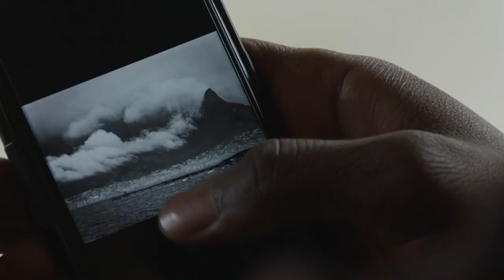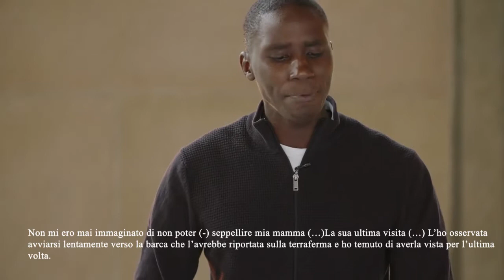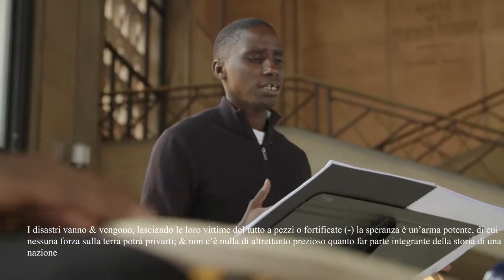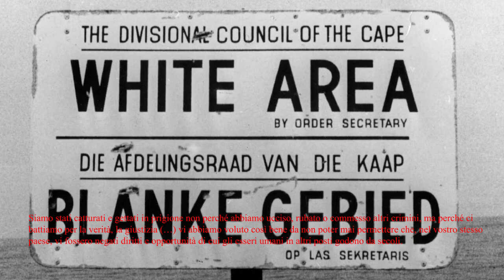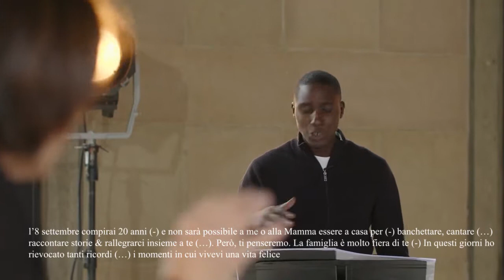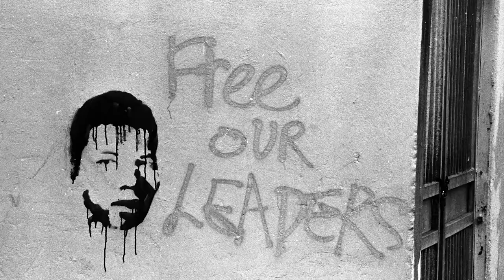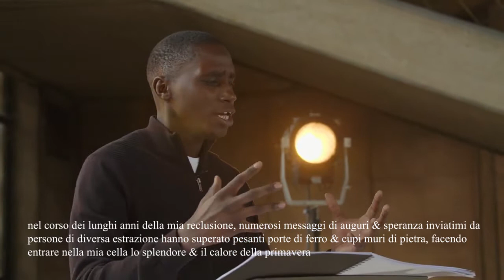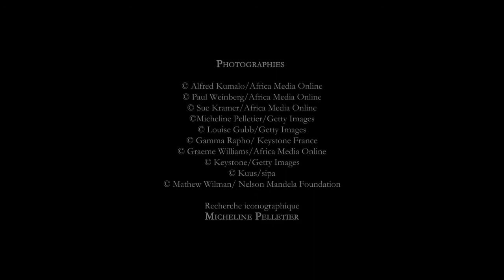Vacchi Beethoven l'Africain Paris Mozart Orchestra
Con sottotitoli in italiano